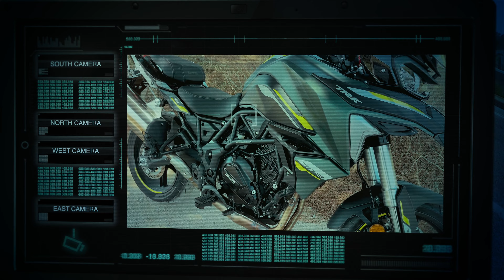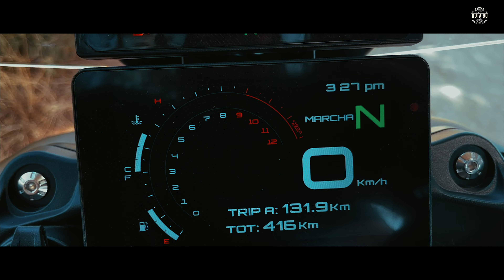PRUEBA BENELLI TRK 702 || review en ESPAÑOL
Pruebo la Benelli TRK 702, en este video os transmito mi opinion basada en mis sensaciones.